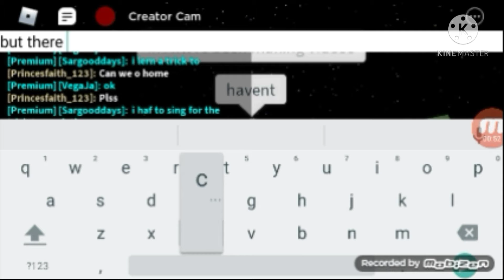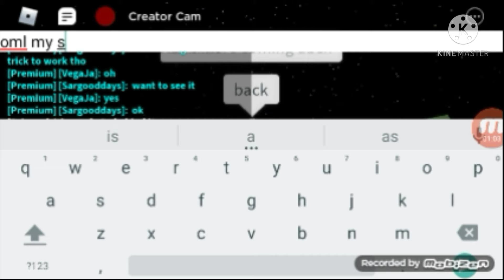Guess whose back, back again.